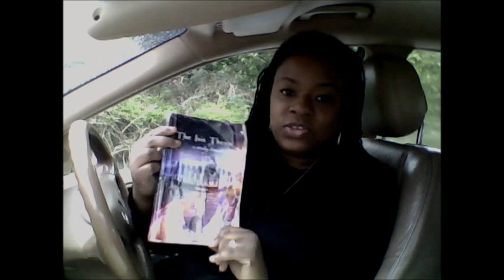Natural Gift - The Great Cosmic Mother | Part 1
The Great Cosmic Mother
the original Goddess is a reflection of the cosmos...

The planet's vibration is changing so is our bodies. If we are to survive the changes we must make a conscious decision to change our attitudes. We must be universal luv! Quarrelsome, belligerent, warlike, controlling individuals will not survive the changes unless they are willing to change now!